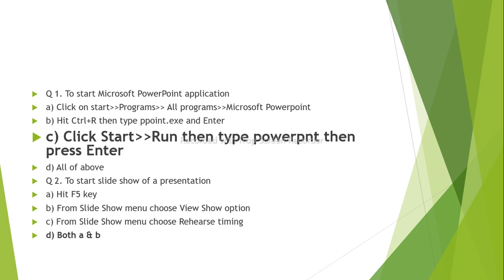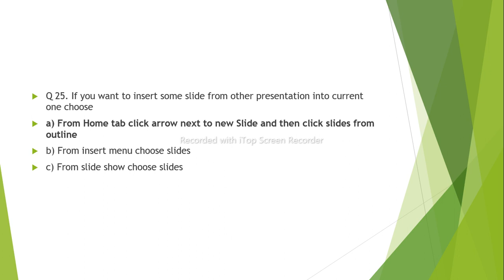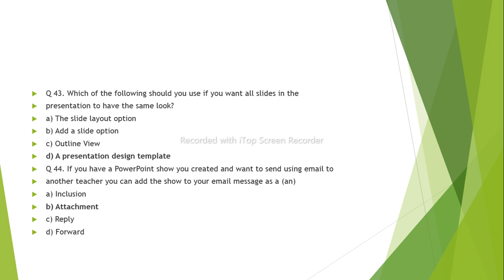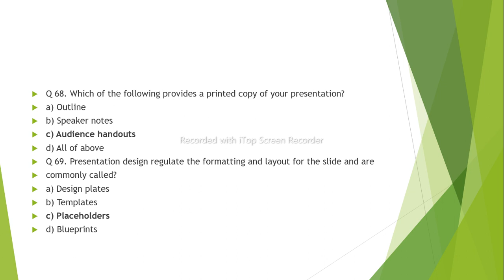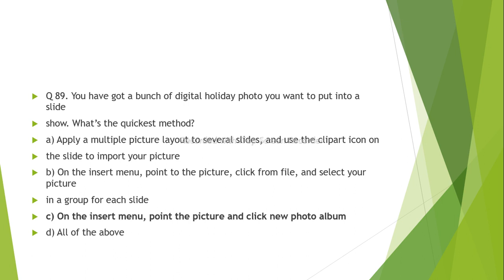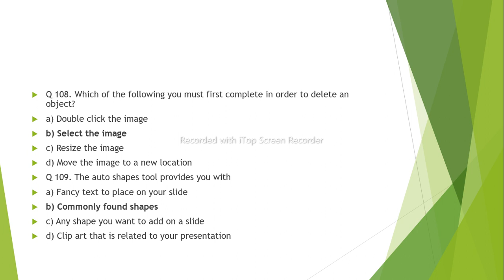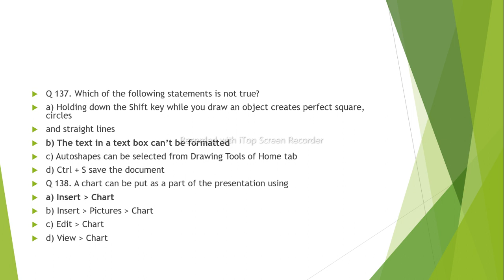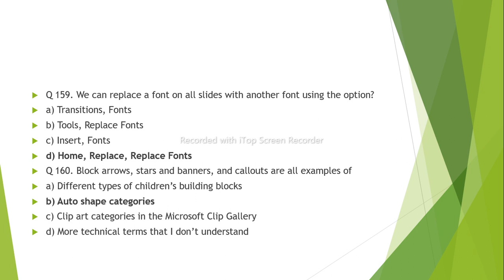MS POWER POINT MCQS